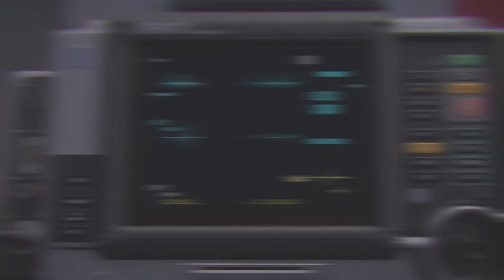Eternal Damnation - Release trailer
General information:
🎮 Developer: SD Games
🎮 Publisher: SD Games